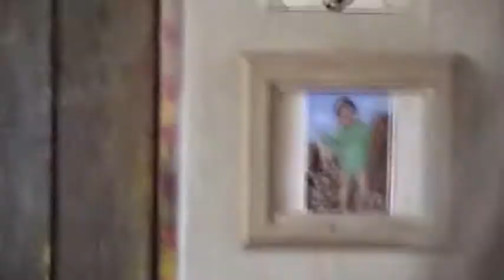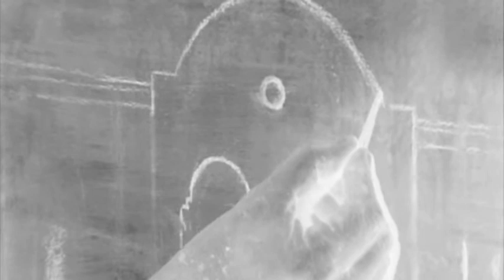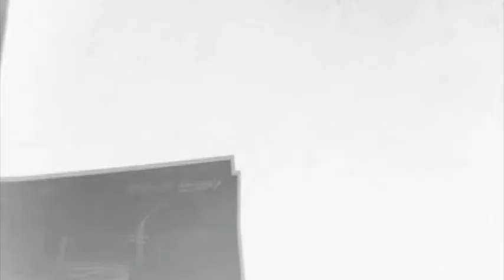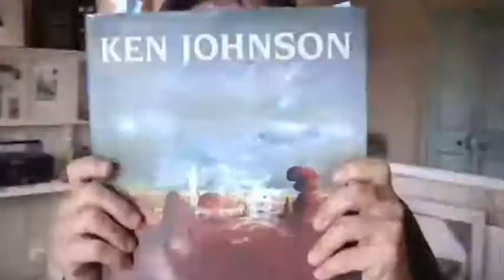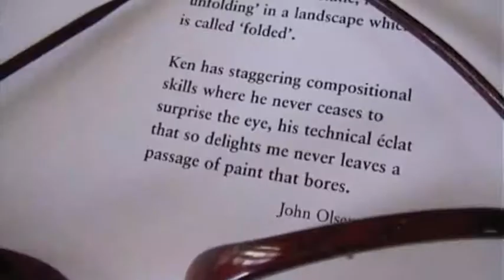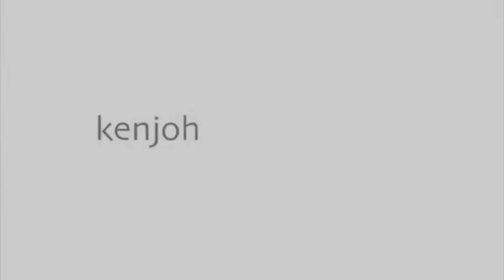ken johnson at one stage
the artist discusses his work